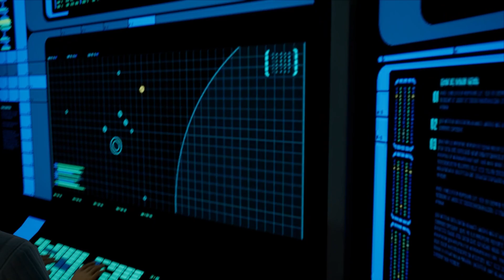Tom Plays Star Trek: Resurgence - Episode 01 - Unfit for Starfleet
This goofy guy with a lot of book smarts keeps fucking things up.  Seems like a nice guy, but he's gonna get us killed.

Apologies for the choppy nature of the video.  I was having some computer issues when I recorded this episode, and didn't notice them until I looked at the capture!

Listen out our podcast, Story Time with Tom & Mike on Spotify, Pandora, Apple, and more, or watch it on YouTube